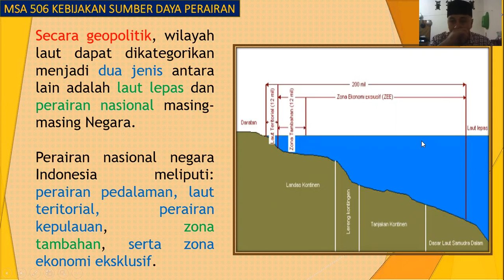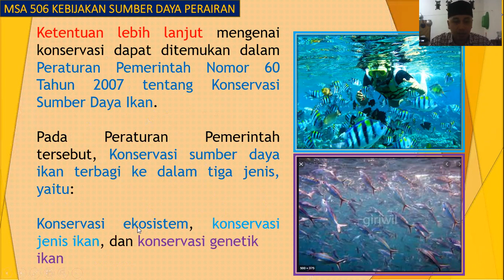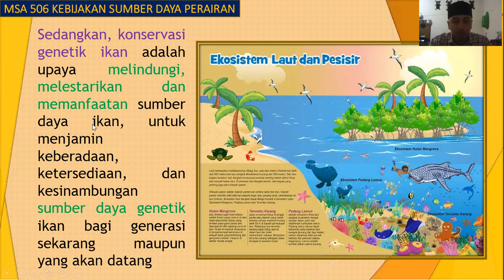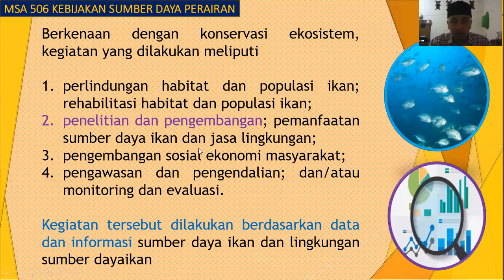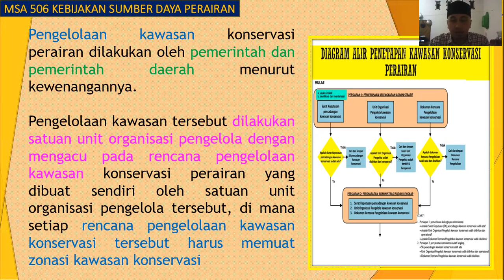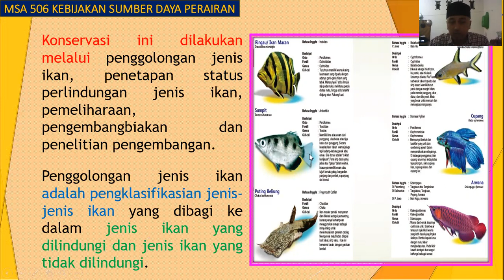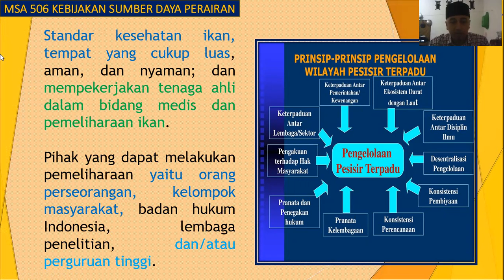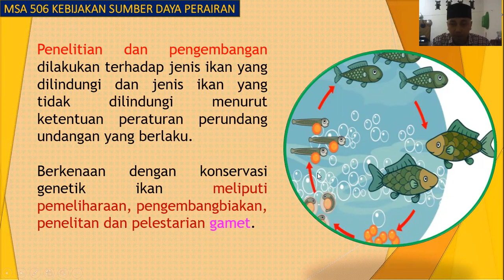Kebijakan SDP 1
sekilas pengulangan materi untuk belajar di rumah